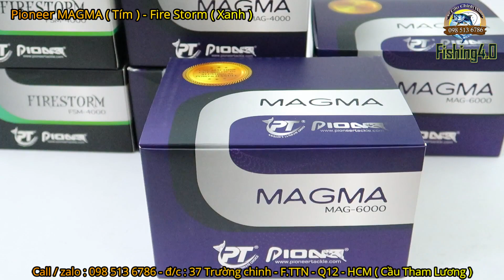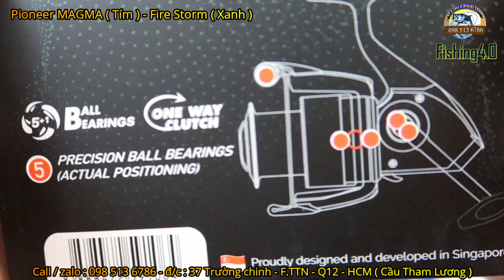Máy Câu Pioneer MAGMA - Pioneer FireStorm 4000 - 6000 - New 2020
Máy Câu Pioneer MAGMA ( Màu Tím )
- 4000 Giá : 630k
- 6000 Giá : 670k
Máy Câu Pioneer  FireStorm ( Màu Xanh )
- 4000 Giá : 650k
- 6000 Giá 690k
* Thông tin chi tiết:
- Tên sản phẩm : Poneer MAGMA
- Size máy 4000 và 6000
- Drag : 8kg và 10kg
- Bearing : 8+1
- Gear ratio : 5.1:1
- sức chứa dây : 4000 / 0.40/110m - 6000 / 0.45mm / 195m
- Trọng lượng : 4000 : 313g - 6000 : 415g

- Tên sản phẩm : Poneer FireStorm
- Bearing : 5+1
- Gear ratio : 5.1:1

FiShing 4.0 – Shop Đồ Câu Chính Hãng

Địa Chỉ : 37 Trường Chinh – F.Tân Thới Nhất – Quận 12 – TPHCM.

Chính Hãng – Uy Tín – Chất Lượng.

- Lời nói đầu : Fishing 4.0 xin có lời cảm ơn sâu sắc tới anh em đã tin tưởng ủng hộ em trong suốt nhiều năm qua. Chúc các cần thủ gặt hái được nhiều thành công trong công việc và cuộc sống cảm ơn
- Giới Thiệu : Fishing4.0 Chuyên mua bán và phân phối sỉ lẻ các mặt hàng đồ câu,chài lưới các dụng cụ đánh bắt thủy hải sản chính hãng chất lượng.
- Tất cả các đơn hàng của shop đều được kiểm tra hàng – đúng hàng đúng sản phẩm anh em mới phải thanh toán
- Mặt Hàng đa dạng luôn đi đầu về mặt hàng mẫu mã.
- Với nhiều năm kinh doanh đã có vị thế trong nghề.Fishing 4.0  tự tin đi đầu về sự chuyên nghiệp là địa điểm mua sắm trao đổi của anh em cần thủ trên toàn quốc.
- Tư Vấn nhiệt tình : Nếu có điều gì chưa rõ thì đừng ngần ngại inbox cho shop hoặc kết bạn zalo hoặc gọi 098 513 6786 để được tư vấn trực tiếp và hoàn toàn miễn phí.